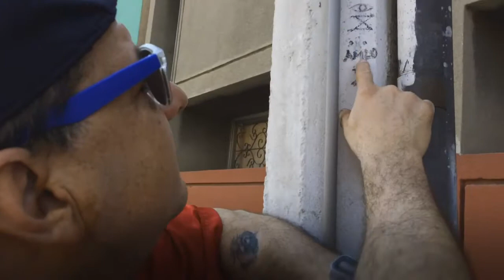LordKabala predice el triunfo de AMLO en elecciones2018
Nos encontramos a LordKabala en las calles de San Luis Potosí ; quien se encontraba realizando un ritual en plena vía pública sobre la calle de Fausto Nieto a la altura del número #315 del Centro Histórico de esta ciudad, nos predijo quién ganará en las próximas elecciones presidenciales ¿Quieres ver lo que nos dijo?